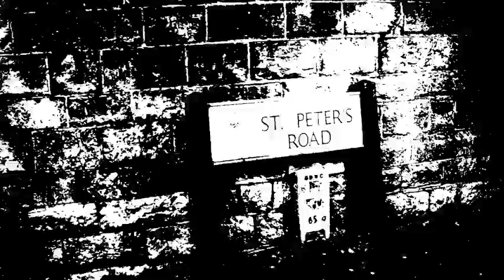Mary 2A Vid 1 Trimmed